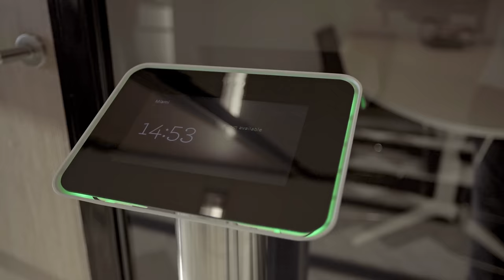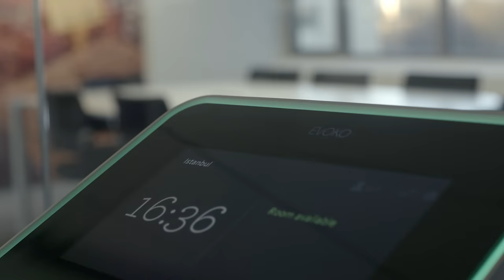SB Projects has realised the new headquarter of Ingram Micro in The Netherlands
3800m2 in 9 weeks